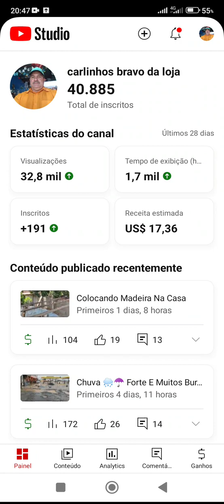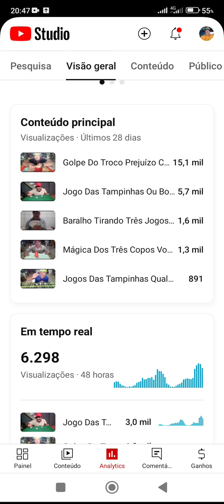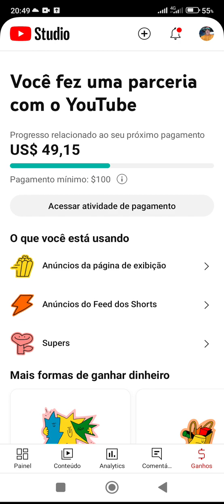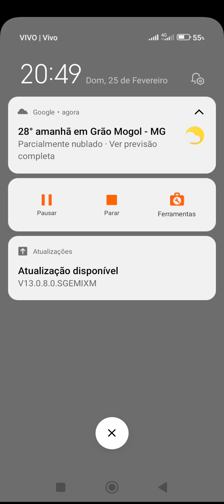Canal De Carlinhos Bravo Da Loja Em Crescimento